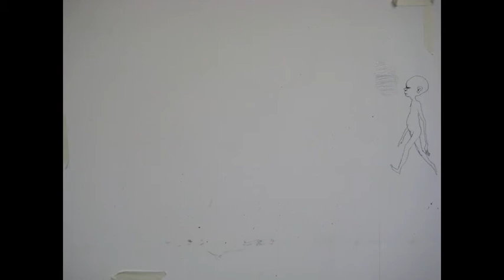Dear Teddy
Animation, first steps.
With acrylic paint, motivation, imagination, music, a poor box used as tripode... 3 hours and yeah baby, that's it!